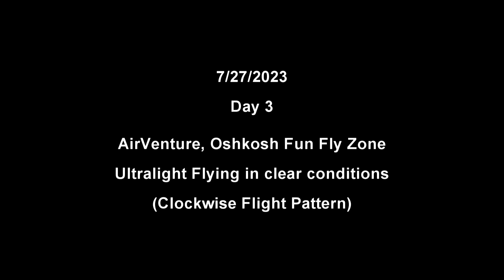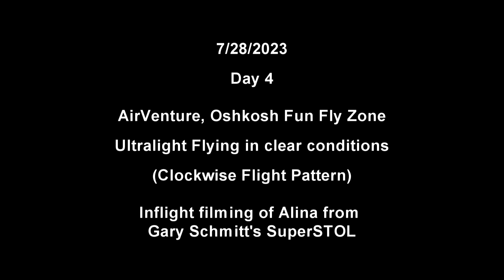Alina Flying her Aerolite 103 at Oshkosh 2023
Alina, with the help of her father William Scott, demonstrates her flying skills at AirVenture in Oshkosh, WI. This experience for a fourteen year old high school student is an inspiration to would be pilots young and old.